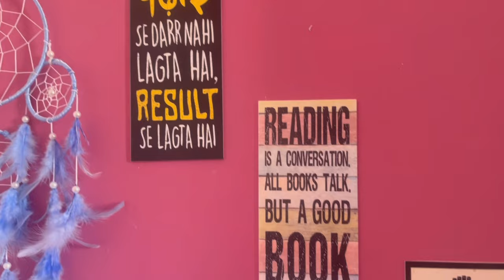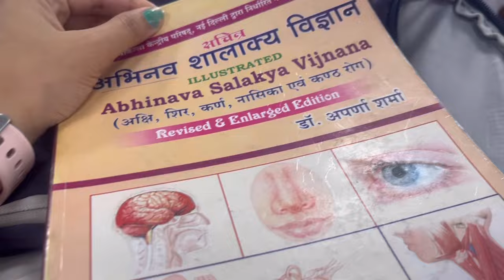Life as a BAMS Student ll COLLEGE KE MAZE ll Ayurveda🌿ll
Hello my akssquad in today’s video , i will show you how BAMS STUDENTS spent their College life 🌿 AYURVEDA🌿

Also i’ll try to explain about pancharma and try to clear the doubt related to BAMS COLLEGE..Like “Sankrit padhni hoti hai kya??”

💕Name : Akshita Sharma
💕Birthday : Aprill 28
💕Editing software : VLLO
💕I MAKE VIDEOS ABOUT : Travel blogs & Study blogs
💕I stay in Rajasthan